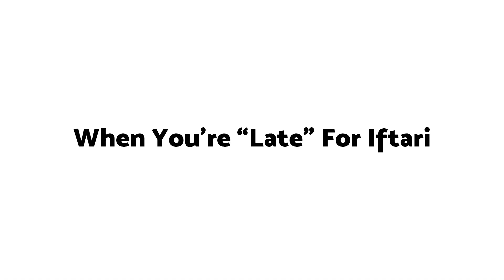When You're "Late" For Iftari